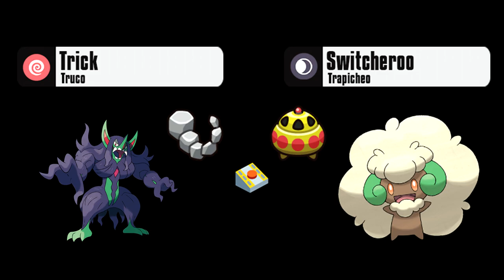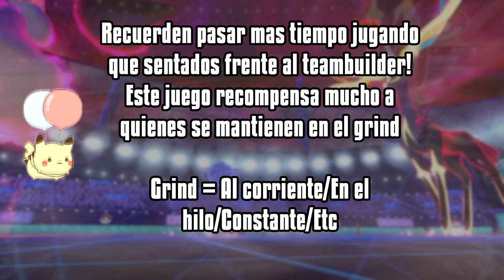5 PRO TIPS para mejorar tu TEAMBUILDING en SERIES 11 | Pokemon Esspada & Escudo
Holi! Hoy les dejo una guia con 5 tips personales que trabajar para mejorar sus teambuilding en Series 11. Serie que apenas tiene 9 dias con nosotros pero que tiene de referencia a Series 8 por lo tanto una idea a donde apuntar hay, y aqui chequearemos esos detalles!

Si tienen alguna sugerencia por favor no duden en decirmelo por la caja de comentarios :3 Deseo traerles el contenido de la mejor manera posible, asi que todo feedback es muy importante!

Timestamps:
▷Intro: 00:00
▷Punto 1 - Elecciones de movimientos & objetos: 00:55
▷Punto 2 - No hay tal cosa como suficiente control de velocidad: 03:34
▷Punto 3 - Prioriza cubrir a los cores con fuerte Juego 1 o buen Bo1: 05:41
▷Punto 4 - Trata de llevar mas de un solo tipo de juego en tu equipo: 12:22
▷Punto 5 - Se paciente y observa & Ley de Oro: 13:49
▷Bonus Stage: 15:41
▷Palabras de cierre: 15:58